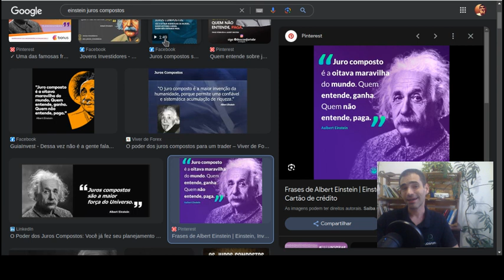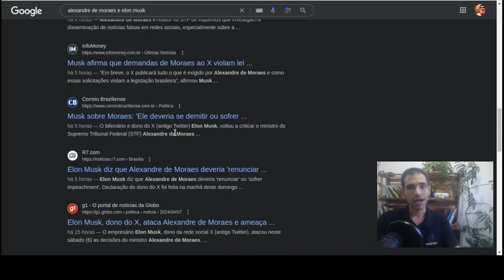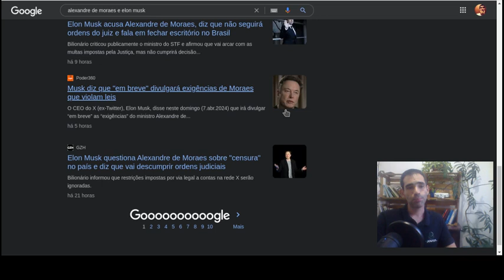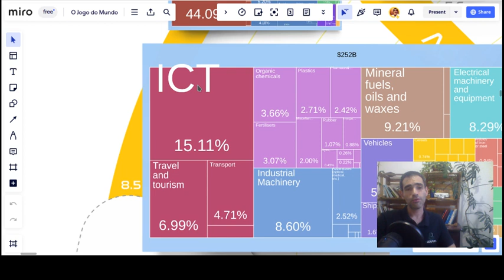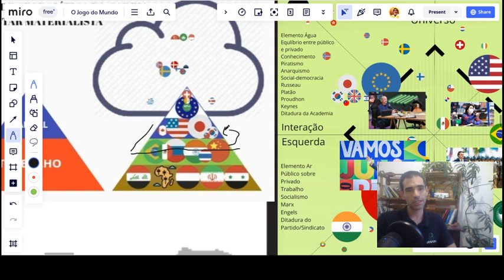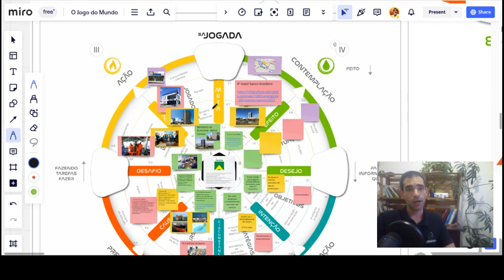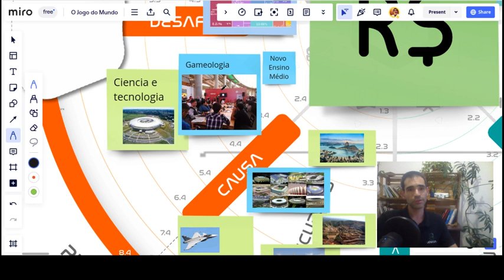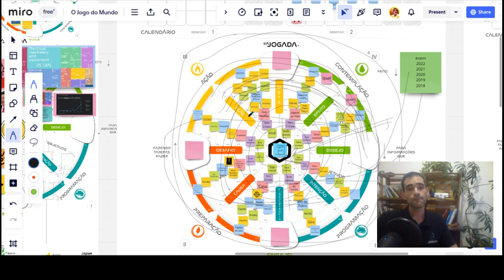Concurso CAIXA CNU e BACEN Aula 2 - Elon Musk x Alexandre de Moraes